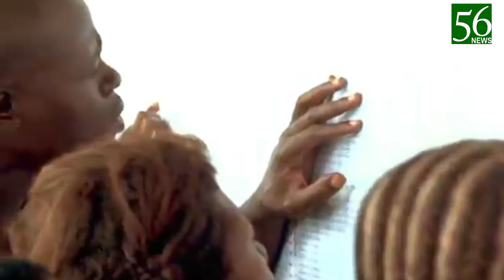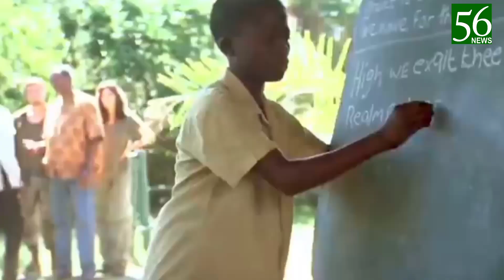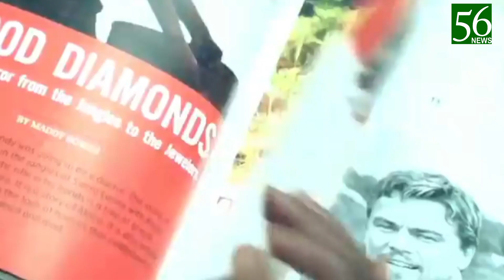Blood diamond | Explain in urdu & indi| 56 Jahanian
Blood diemond | Explain in urdu & hindi| 56 Jahanian please lik and subscrib our channel.
explain in urdu
# explain in hindi
hollywood movies dub in hindi
English movies dub in hindi
English movies dub in urdu
Description

Filmi